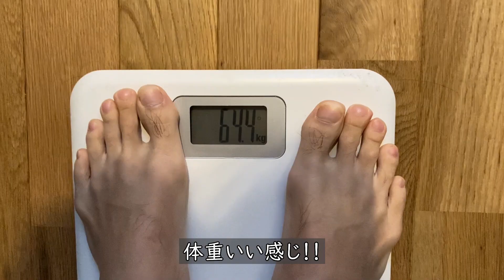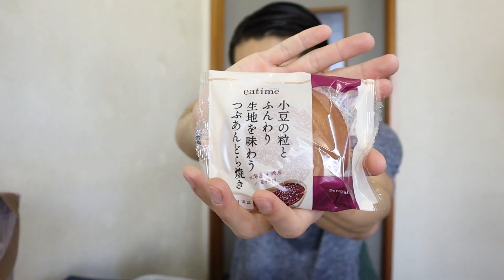【チートデイ】減量中、ハイカーボデイ1日の食事すべて【和菓子】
12/5のコンテストに向けて8/20から減量をスタートしました。
FWJのフィジークに出ます。

8/20：69.1㎏　➡　10/17：65㎏
10/17、コンテストまで残り49日、減量期のハイカーボデイフル食です！

・12月のコンテストに向けて減量スタート。摂取カロリー・マクロ栄養素について【ダイエット】

・オンライン食事管理のクライアント募集

【目標】
・2021年7月10日初フィジークに挑戦
結果：フィジークノービスチャレンジ5位入賞！

・2021年中にフリーランスから法人化を目指す

【自己紹介】
・29歳
・筋トレ大好き
・元エンジニア
・フリーランストレーナー
・田舎でパーソナルジム経営

・プレワークアウト
GAT, スポーツ、NITRAFLEX（ニトラフレックス）、ブドウ味、309g（10.9オンス）
・BCAA
Xtend, オリジナル7G BCAA、レモンライムスクイーズ、1.26kg（2.78ポンド）
・EAA
NutraBio Labs, イントラブラスト、イントラワークアウト マッスルフュエル、パッションフルーツ、718g（1.6ポンド）
Muscletech, Nitro Tech（ニトロテック）、100％ホエイゴールド、クッキーアンドクリーム、2.50kg（5.51ポンド
MusclePharm, エッセンシャルズ、グルタミン、無香料、600g（1.32ポンド）

★iherb割引コード：DHS818

★パーソナルトレーニングジムREGUTSのHP